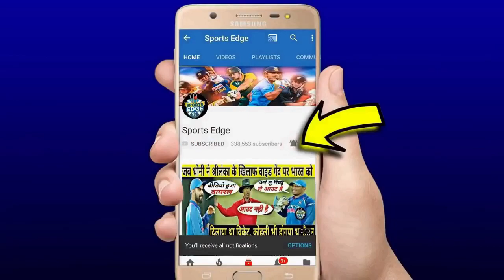देखिये,तीसरे दिन कैसे Practice मैच में Bumrah और Jadeja ने तूफानी गेंदबाजी से इंडीज के उडाए परक्छे